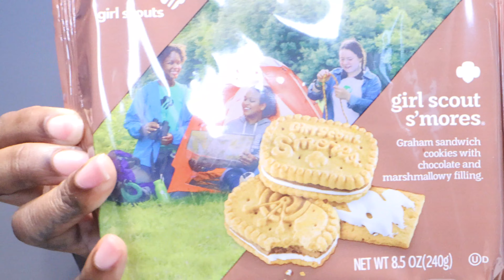Girl Scout Adventureful Cookie Review | Ears To The Streets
Girl Scout Adventureful Cookie Review: I ordered the new girl scout cookie and am tasting it with y'all!

Blove Garlic Butter Sauce
Wooden Spoons
My Apple Watch Band
Glass Bowls
Apple Slicer
TikTok Fruit Jelly
Fruit Jelly Cups
Cell Phone Holder
Car Tray Table
Head or Chest Camera holder
Coffee/Spice Grinder
Cell phone mic (lavalier)
Mini Tripod
Mini Ring Light
Large Ring Light

Worthington, Ohio 43085